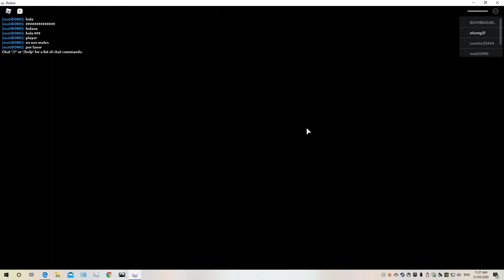I'm a Dinosaur in Piggy - Roblox.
I'm a Dinosaur in Piggy - Roblox. Eli has a new Dinosaur Skin.